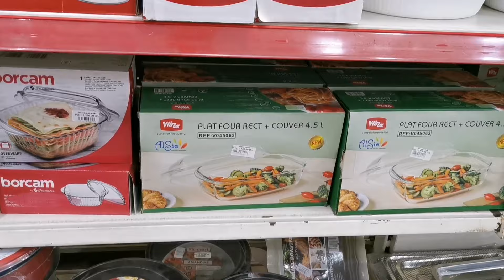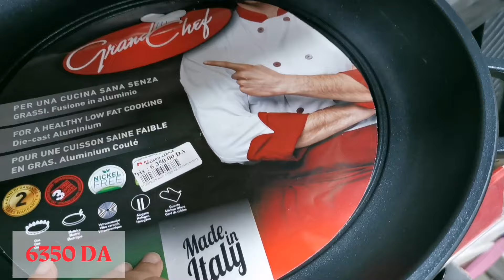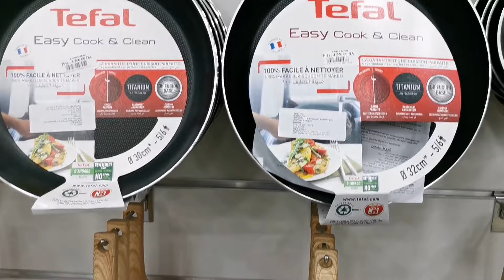جديد أواني رمضان مع السعر عند❤️ Maison Azrine Béjaia 💖ولاا أروع ولي ما شرا يتنزه❤️ من دارك وتفرجي